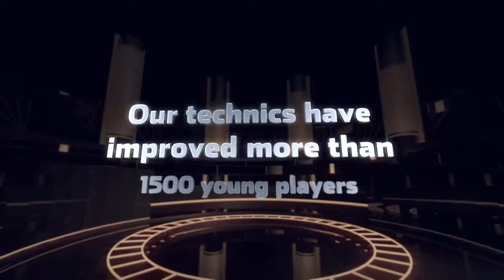Top Basketball Clinics In Georgetown Tx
We run some of the finest year around basketball camps in the area. Our camps focus on the things that make your child a great player. If your goal is to become a great shooter,ballhandler or an all around player you have reach the right place. Fundamentals the key element to become a an elite player. Coaches always talk about the level of fundamentals young players should have. If you are ready to make that jump to become a player with a an arsenal of moves come check us out.

I obtain telephone calls all the time from basketball players that wish to boost their foul shooting. Some of these players are youngsters. Some are university players and also some are playing at the expert degree.

These basketball players call me because they realize that making foul chances has a lot to do with what is going on in their head prior to they get to the line and also once they get to the line.

Shooting foul shots is rather mental, once you understand the technicians of holding the sphere properly, intending properly, utilizing your legs, preserving your equilibrium and also imparting some backspin on the basketball.

Keep in mind, there is nobody securing you at the foul line and also you obtain the opportunity to obtain established, obtain comfy and also locate your shooting eyes, your shooting touch and also your shooting mind. The rate during a basketball game is very various than the rate when you are at the line.

Right here are a few more ideas to assist you be much more constant and also reliable at the foul line during game conditions:

1. Create a consistent regimen when you step up to the foul line. Your routine should allow you to be loosened up, confident and also concentrated. Taking 3 deep breaths prior to you get to the line can be rather valuable.

2. Practice foul shooting with distractions. Some trains educate their players to make foul chances with followers shouting and also swing towels and also banners behind the backboard. They promote these conditions in practice. Learning to manage these kinds of stimuli will certainly aid make you a far better foul shooter.

3. Technique shooting with your eyes shut. This will certainly aid you to develop touch, feel and also self-confidence.

4. Attempt to obtain your foul shooting to the eighty percent degree in practice.

5. Invest a long time on a daily basis picturing your business sinking foul shots. If you like, envision that you are your favorite basketball gamer that is at the line is an NBA game.

6. If you miss your initial free throw, remind your business that the most crucial chance is the following one that you will take in the game.

7. Learn how you can put your business right into the area at the line by understanding self-hypnotic techniques. These techniques are explained in my e-books and also in my various programs.